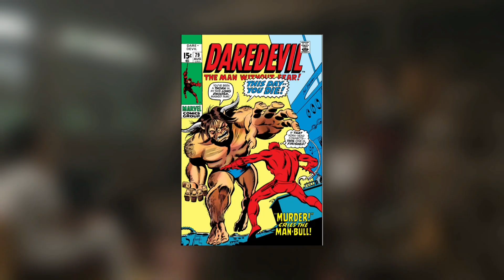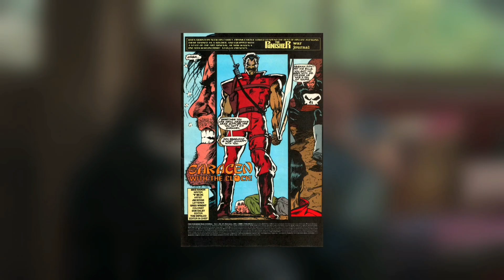SHE-HULK EPISODE 7 : THE RETREAT ALL HIDDEN DETAILS | REALITY OF JOSH 😨😨😨 | HypeMovies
HULK KING AND INTELLIGENCIA ALL DETAILS 🤩 -

I hope this video was good and you liked it ,
if you did pass the thumbs up button .

Cheers
Hype Movies